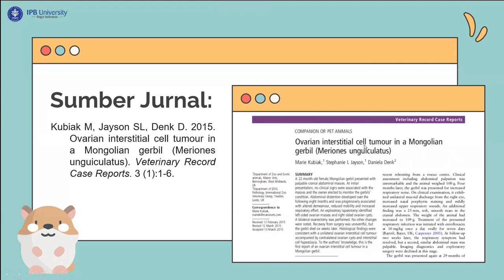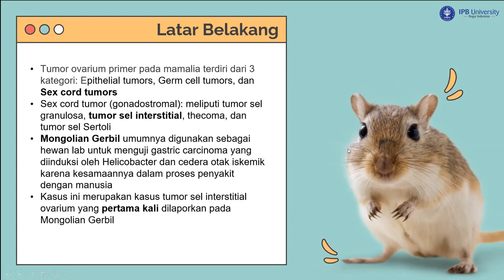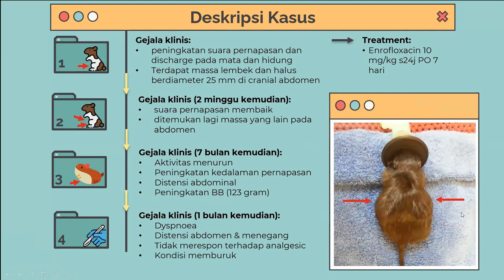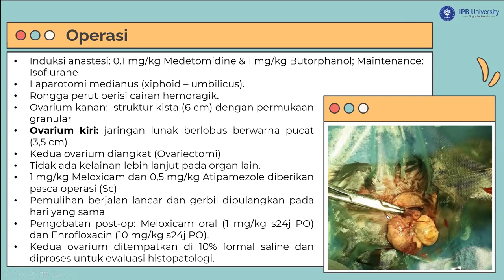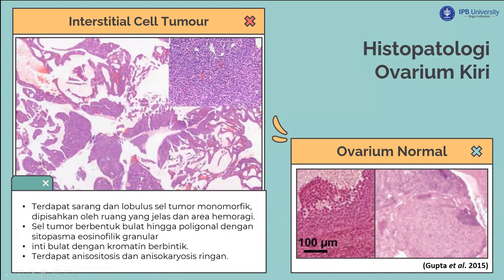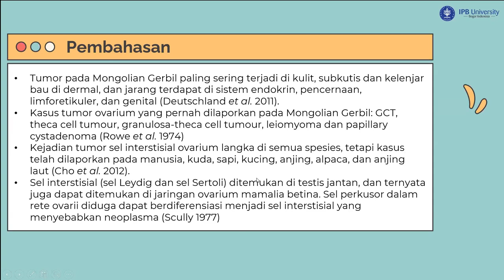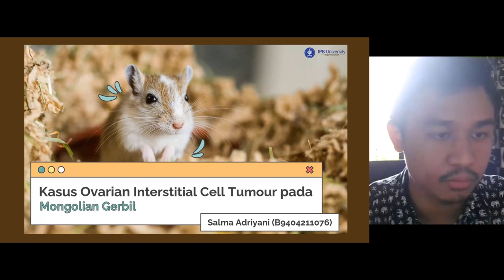Kasus Gangrep #6 - Tumor sel interstisial pada ovari gerbil mongolia | KOASS Reproduksi